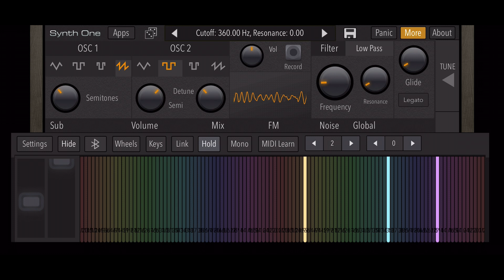Hogwarts Express Whistle on Synthesizer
Playing the Hogwarts Express Whistle on a Synthesizer. The real locomotive is GWR 5972